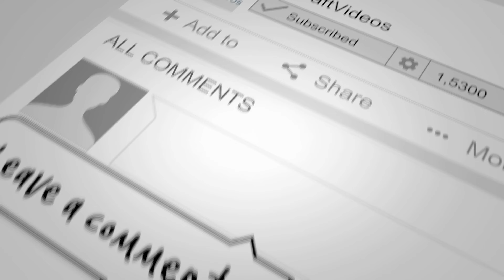Silk Way West Airlines 747-83QF [VQ-BBM] -- UHD 4K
Silk Way West Airlines 747-83QF landing on 36L at Dallas/Fort Worth International Airport (DFW) on May 09, 2021